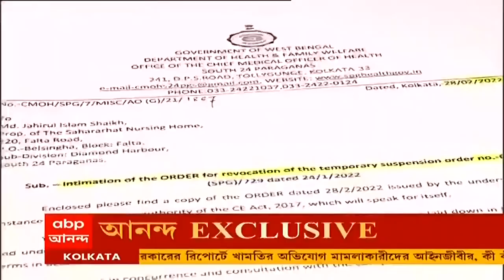Falta: ফলতায় তৃণমূল নেতাদের বিরুদ্ধে তোলাবাজির অভিযোগ নার্সিংহোম মালিকের। Bangla News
২ কোটি চেয়ে হুমকি। ফলতায় তৃণমূল নেতাদের বিরুদ্ধে তোলাবাজির অভিযোগ করলেন এক নার্সিংহোম মালিক। বেআইনি কাজ থেকে বাঁচার চেষ্টা, পাল্টা দাবি পঞ্চায়েত সমিতির তৃণমূল সভাপতির। বিডিও-আইসি-র বিরুদ্ধেও উঠেছে হুমকির অভিযোগ। তদন্তের জন্যই নার্সিংহোমে গিয়েছিলাম, দাবি বিডিওর।